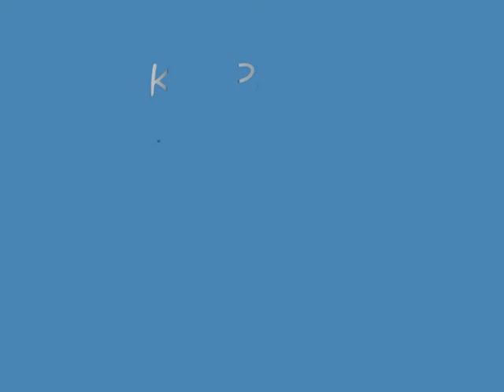Ks Paweł To Matka ukoić może